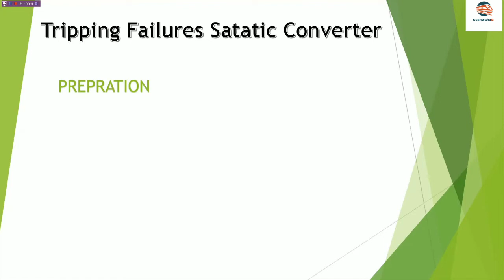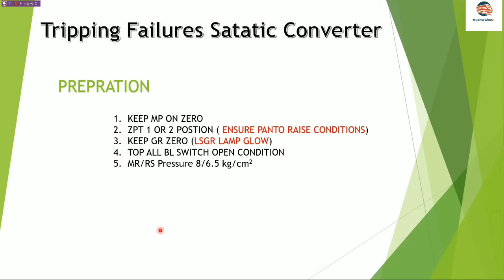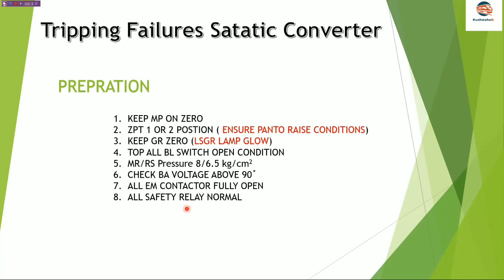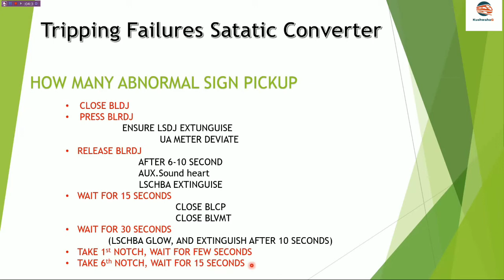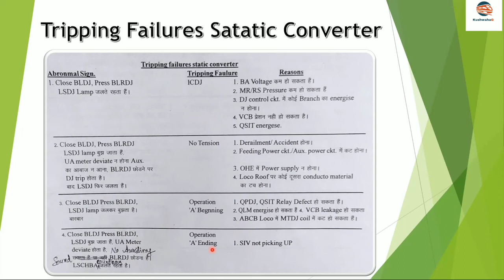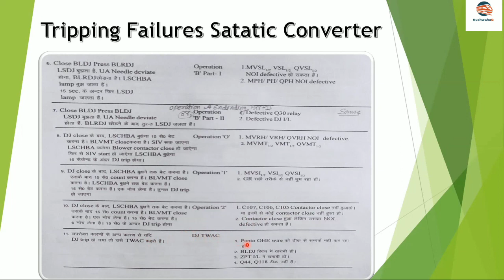Tripping failures in siv loco/ siv loco DJ tripp hua to Identify kaise karege.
Hi frands,
                Dj tripping failures in siv loco/ is video me dekhenge ki dj tripp hone par preparation kaise kare or abnormal sign pichup kaise kare.